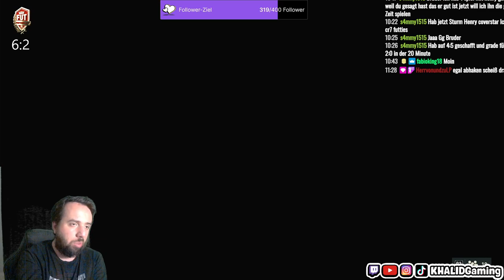FIFA 23: Meine Letzte WL mit R9 + Dankesrede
Danke Freunde für das Fifa 23 Jahr Freunde, und danke das wir auch weiter gewachsen sind.
Hoffentlich können wir weiter machen wo wir aufgehört haben.
In einigen Szenen gab es hier und da paar Kraftausdrücke die leider rausgerutscht sind deshalb alles auch mit Humor.
Nach meinem Urlaub werden wir noch mehr Gas geben.
Und weiter mit EA FC 24 machen.
DANKE Euer Khalid